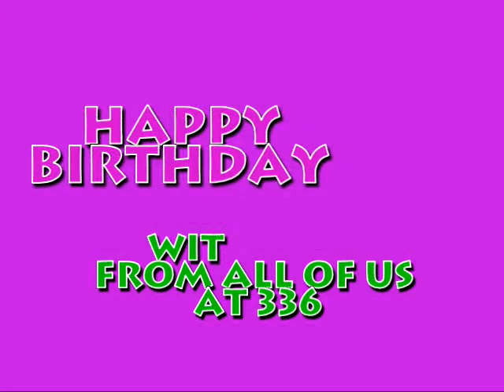SWC_Bdy_10.wmv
b dy stef c